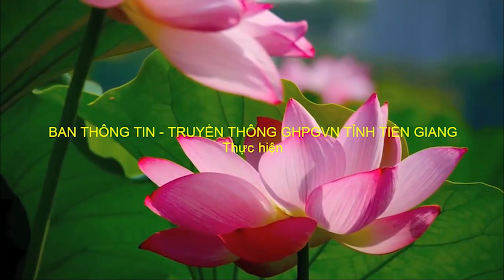Tiền Giang [Video]: Đăng đàn Thuyết U Minh Giới tại Đại giới đàn Huệ Đăng năm 2023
Buổi tối ngày 8/8/2023 (22/6 năm Quý Mão), tại 2 điểm Giới trường: chùa Vĩnh Tràng và chùa Thiên Phước; Ban Kiến đàn Đại Giới đàn Huệ Đăng năm 2023 đã cung thỉnh chư Tôn đức trong Ban Nghi lễ Phật giáo tỉnh Tiền Giang đăng đàn Thuyết U Minh để âm dương cùng được lợi lạc, viên mãn những phần lễ nghi của Đại Giới đàn kỳ này.